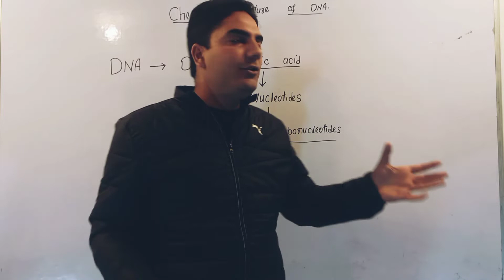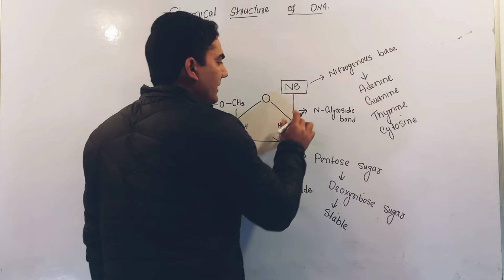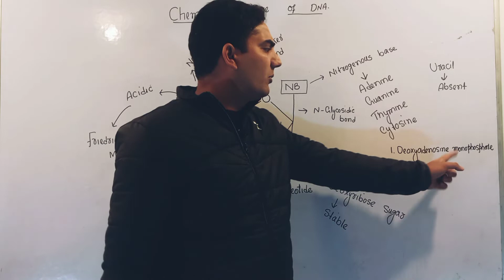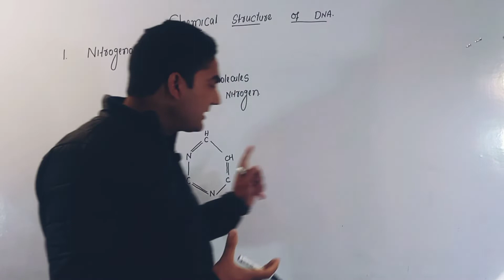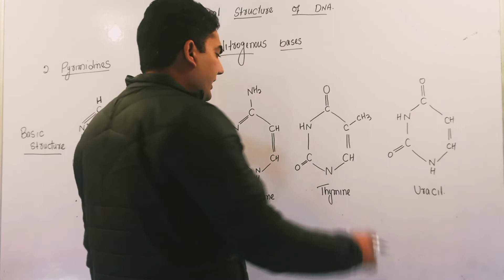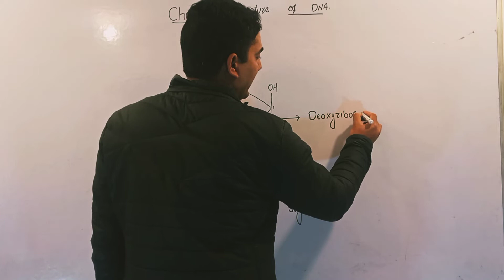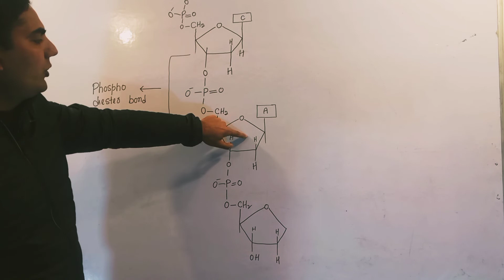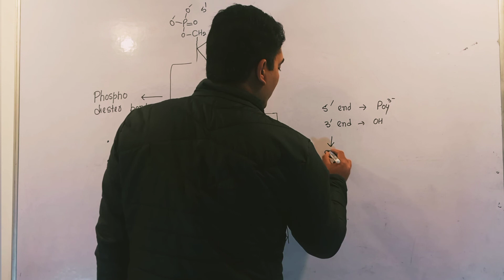Chemical structure of DNA | NEET | Biology | Molecular basis of Inheritence | NCERT.